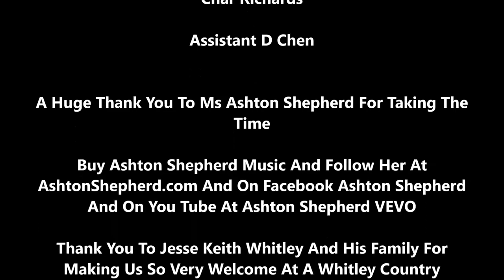We Interview Country Music Recording Artist Ashton Shepherd At A Whitley Country Christmas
The Life Box Media Channel Had The Pleasure Of Interviewing Country Music Recording Artist Ashton Shepherd At A Whitley Country Christmas

A Huge Thank You To Ms Ashton Shepherd For Taking The
Time

Buy Ashton Shepherd Music And Follow Her At
AshtonShepherd.com And On Facebook Ashton Shepherd
And On You Tube At Ashton Shepherd VEVO

Thank You To Jesse Keith Whitley And His Family For
Making Us So Very Welcome At A Whitley Country
Christmas In Memory Of The Legendary Keith Whitley

Thank You to Christina June For Putting This Together

For Some Of The Best Intimate Up And Close Celebrity
Interviews Red Carpet Events Movie And Music Reviews

Please Listen To Our Great Celebrity Interviews Also On Our
Radio Podcast The Life Box Media Channel On Anchor And
Other Podcast Websites

Facebook The Life Box Media Channel

The Life Box Media Channel On The Hot New Rumbl App

LinkedIn The Life Box Media Channel

Please Visit Our Official Media Website At